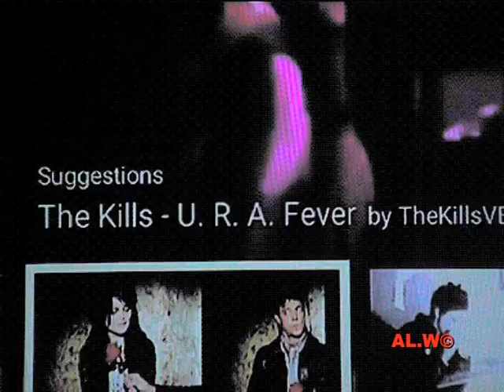STADIUMAGAZINE[C]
WORD86.COM
AL.W©